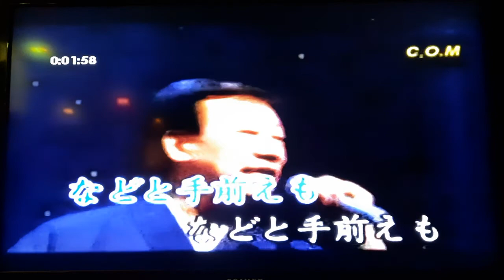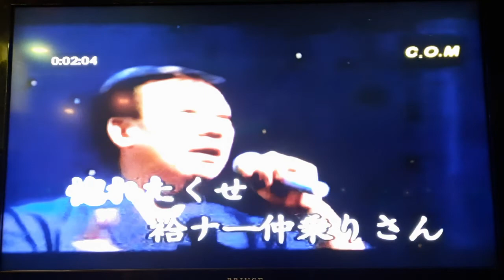木曾節三度笠